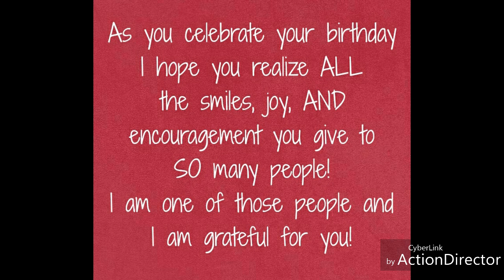Happy birthday Mixed Media Girl aka MMG!